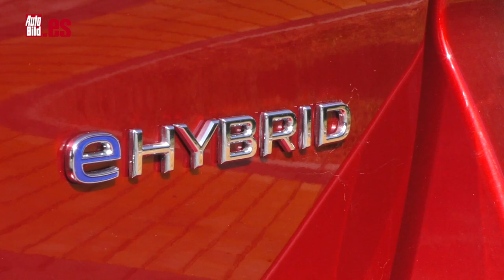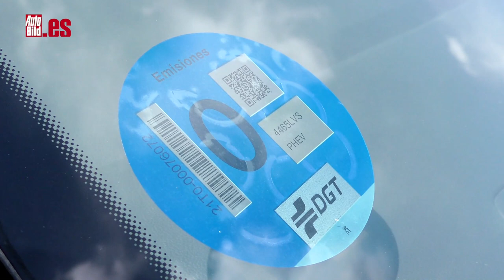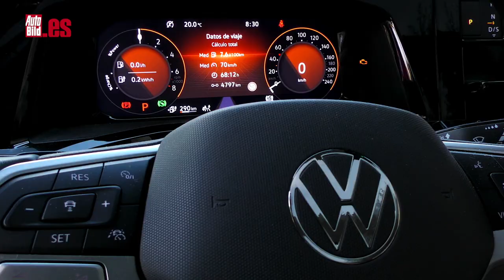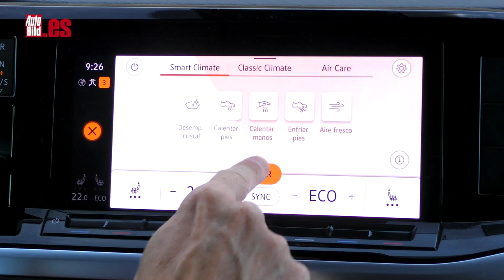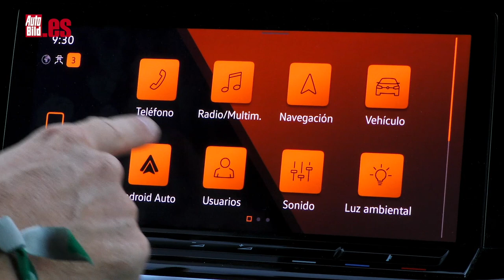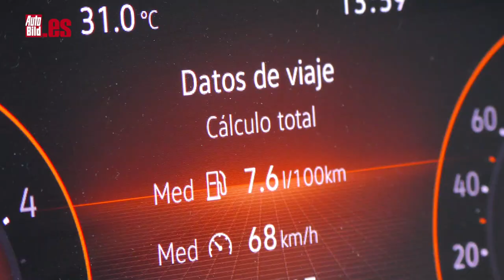VOLKSWAGEN MULTIVAN 2022 | PRUEBA a FONDO | ¿MERECE la PENA la VERSIÓN HÍBRIDA ENCHUFABLE?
Aquí tienes la prueba a fondo del Volkswagen Multivan 2022, en su versión híbrida enchufable de 218 CV, compuesta por por un motor gasolina 1.4 turbo de cuatro cilindros con 150 CV, al que se une uno eléctrico de 85 kW (116 CV), que se nutre de la energía almacenada en una batería de 13 kWh de capacidad útil, que al ser pequeña se carga por completo en tres horas y media en una toma de 3,7 kW.

Se basa en la plataforma modular MQB del Grupo VW, es decir, la misma del Golf. Un cambio importante, porque antes se construía sobre la plataforma T propia de vehículos comerciales, que valía para la propia Transporter, la Caravelle, la Multivan y la California.

En cuanto al diseño, lo que más cambia es el frontal, con un diseño de faros LED más de turismo, no tan de furgoneta, una parrilla con mucha personalidad y un capó un pelín alargado también más de turismo. Y por fuera, desde luego, llama la atención, porque la gente la mira bastante.

Al pasar al interior de la nueva VW Multivan 2022 te das cuenta de que no vas tan alto como antes. Esto es algo que también se debe a la nueva plataforma y se agradece. Eso sí, al sentarte, la espalda va muy recta y vas sentado como en una silla.

Los materiales son sencillos, hay mucho plástico duro. Eso siempre ha sido así y a mí me parece bien que lo sea, porque supuestamente va a ser un coche de mucho trote, de mucho viaje. No obstante, teniendo en cuenta su precio, quizás hay quien pueda esperar algo más de calidad. Los ajustes, eso sí, están bien. No hay holguras ni rebabas, ni siquiera en las zonas más alejadas del tacto.

Lo mejor de la nueva VW Multivan 2022 es su modulable interior. Viene de serie con asientos individuales en todas las plazas (dos en la segunda fila y tres en la tercera), que se pueden desplazar longitudinalmente cuanto quieras a lo largo de los raíles del suelo.

Fundamental también hablar de su capacidad de maletero. En función de la posición en la que dejes los asientos, puedes tener hasta 380 litros de capacidad, medidos hasta esta bandeja rígida, si utilizas las tres filas de asientos. Sube a 1.400 litros con solo dos filas y a 2.780 litros si solo dejas la primera fila.